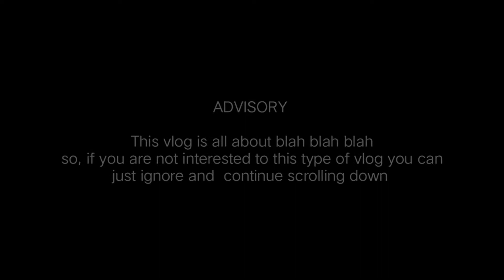NATHAN WENT VLOG: Alamin ang Kwento sa Likod ng Song Covers ni Nathan!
NATHAN VLOGS (number 1)

Finding myself interested in some sort of entertainment, song covering, communicating, playing simple instruments, photo, and video editing, I'm opening myself another door, going beyond the usual. Thinking that this may allow me to have a culmination of all my talents and skills that are just meant for me to share with all of you guys!

I hope this will be the beginning of our more frequent encounter! Please enjoy! God Bless!